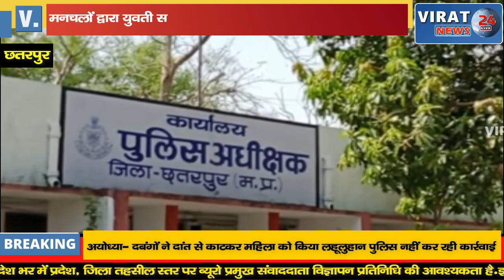युवती से छेड़छाड़ का विरोध करने पर युवक ने मनचलों से मोल ली दुश्मनी